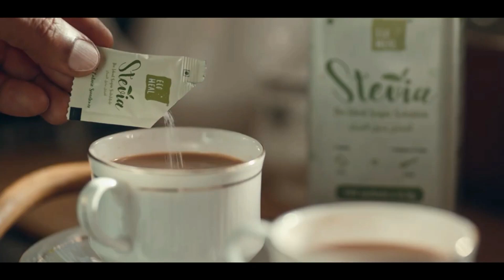വൈക്കം സത്യാഗ്രഹ സ്മാരക അങ്കണത്തിൽസ്മൃതി സംഗമം സംഘടിപ്പിച്ചു